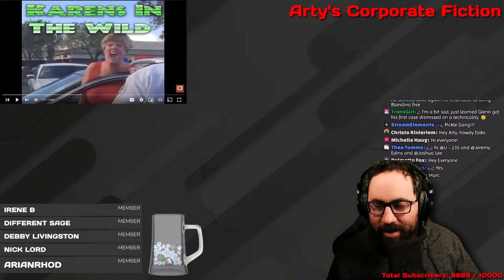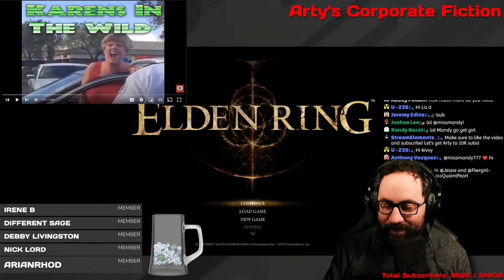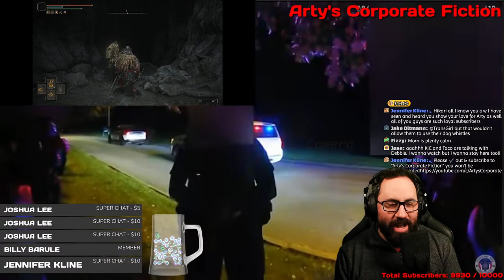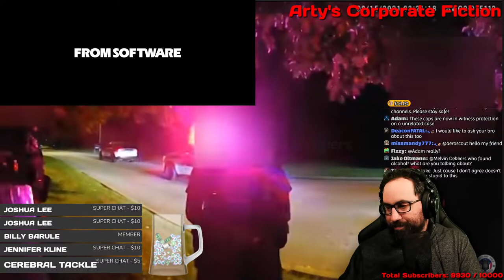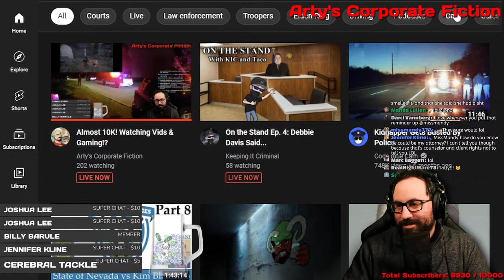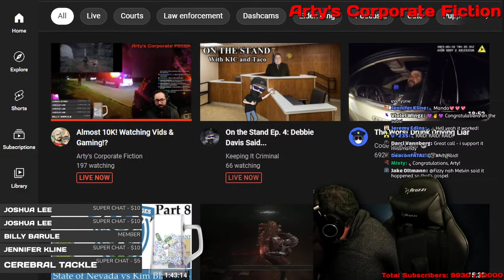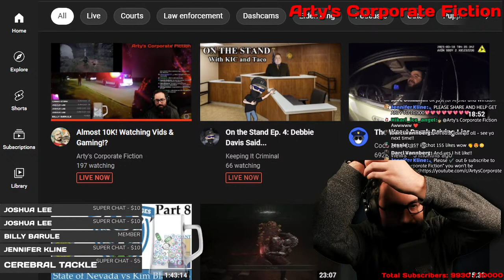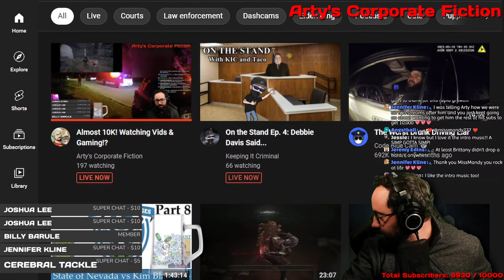Almost 10K! Watching Vids & Gaming!?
Thank you so much to my Members and Patreons! You guys are so awesome.
You can also send me a tip!